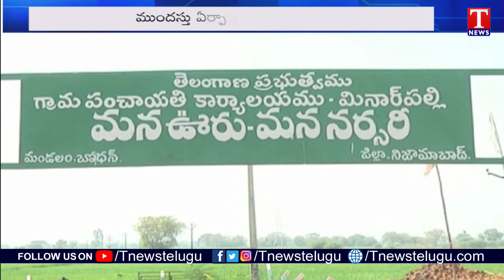All Arrangements Set For Launch Of 8th Phase Haritha Haram | CM KCR | T News